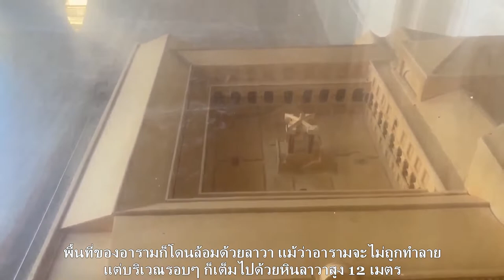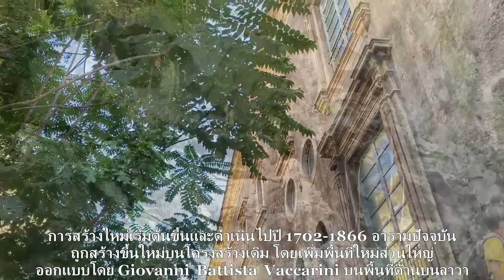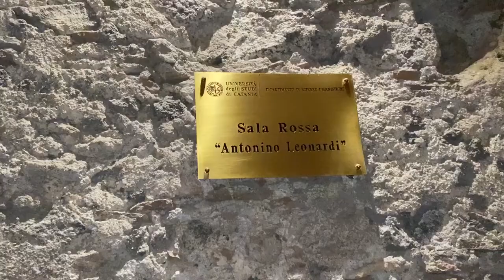18-2022/10/24 Mon, Benedictine Monastery of Catania, Sicily, Italy